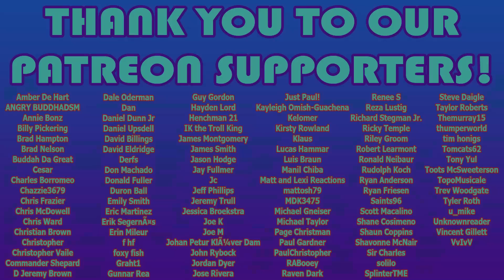This is Spinal Tap (1984) -✨📼Be Kind Rewind📼✨ Movie Re-watch/Review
This is Spinal Tap (1984) - Watch the original movie

**New Release Schedule – Starting in February 2022**
Tuesdays – Solo Screenings
Wednesdays – TV for 2
Thursdays – First Time Film Club (previous week’s poll winner)
Fridays – First Time Film Club (Emily/Matthew’s pick)